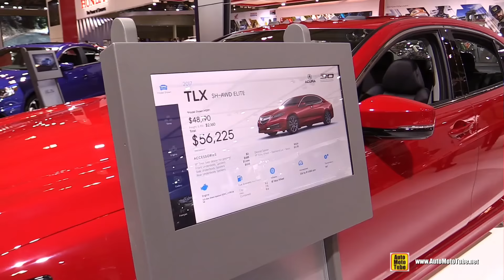2017 Acura TLX SH AWD Elite - Exterior and Interior Walkaround - 2017 Toronto Auto Show